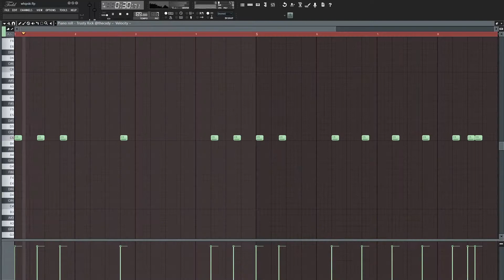$not x Lil Skies - Whipski (FL Studio Remake)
$NOT "Whipski" FLP + Drums

The UnOfficial Making of $NOT's "Whipski" | Free FLP